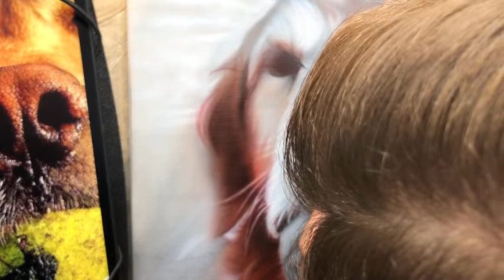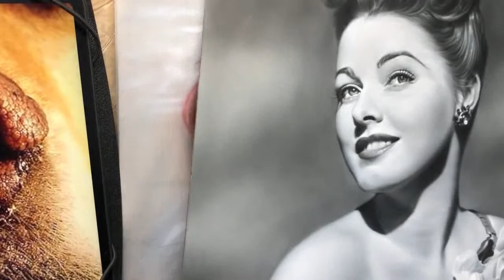Ryan Townsend Freehand Airbrush: Dog Portrait Live Day 3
Join Ryan Townsend for day 3 of his dog portrait painting.